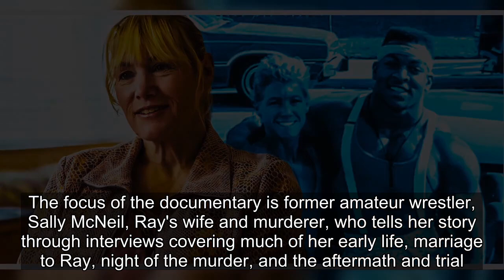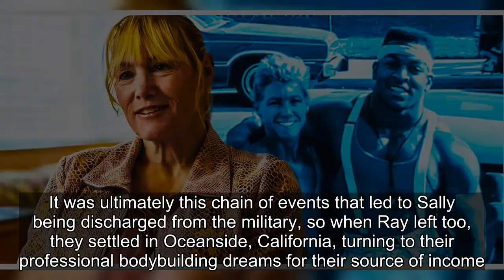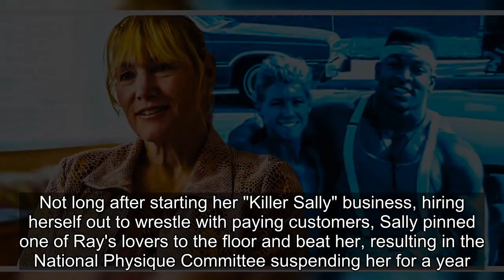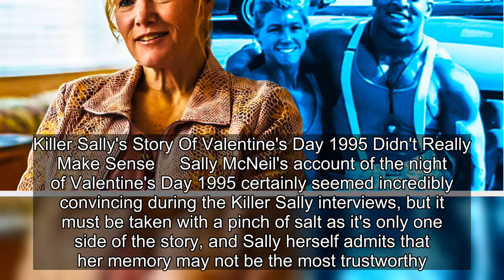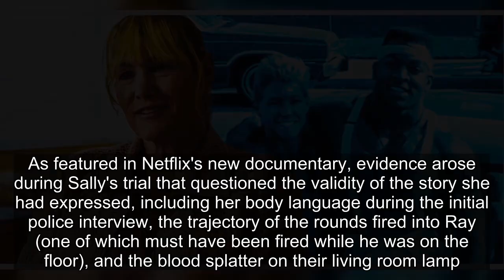The True Story Of Killer Sally (& What The Documentary Leaves Out)